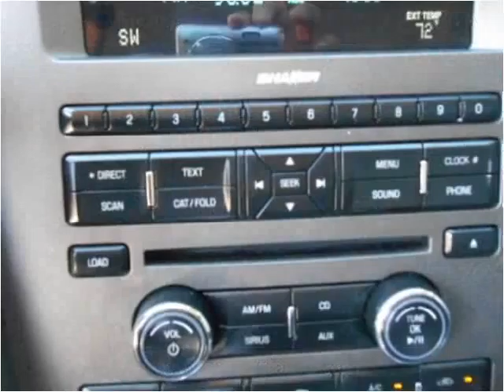2010 Ford Mustang Used Cars Fort Worth TX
This 2010 Ford Mustang is available from Texas Star Auto.